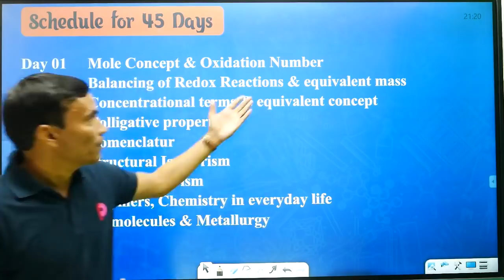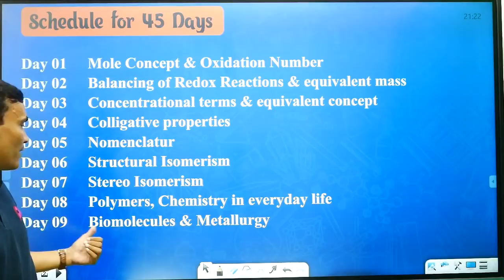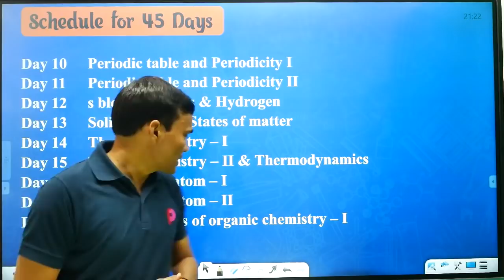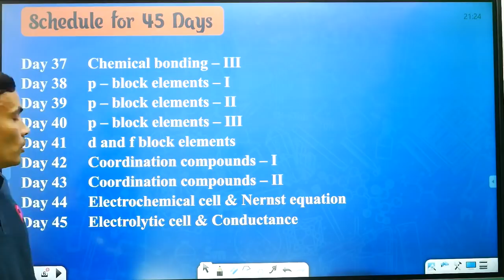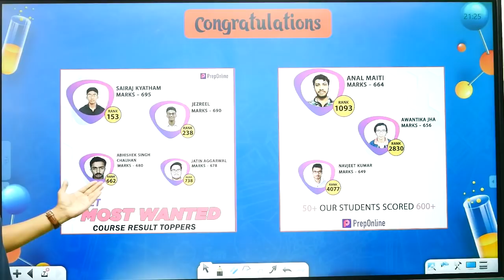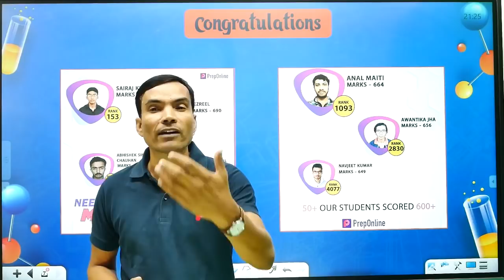FREE Most Wanted Chemistry For NEET 2021 | 170+ in Chemistry in just 45 days | NEET Crash Course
Set Reminder to watch FREE Live Most Wanted Chemistry Class on YouTube
Conquer Chemistry NEET 2021 in just 45 Days with
👉Live Video Lectures according to pre-organized schedule
 👉Live Doubts Classes for doubts clearance
 👉Most Wanted Printed Study Material
 👉Notes for rapid revision
 👉Multiple Revision till the NEET Exam
If you are not prepared enough then don't worry, just need to go through these most wanted topics in Physics, Chemistry & Biology for NEET 2021. Subhash sir, Anurag Pareek Sir, TC Sir & Shweta Ma'am will be taking classes in this brand new series of PCB most important questions and topics. In this series of 45 days before NEET 2021, Everyday new topic of NEET Chemistry will be explained and questions will be solved by Anurag Pareek Sir. Also, students can solve related questions on preponline app from 15th January.  This can also be seen as a small crash course of NEET 2020.
you can score 170+ in Chemistry in just 45 Days. So follow most wanted chemistry for 45 days to score 170+ in neet
Best Way to complete your Syllabus in Remaining Days By Pooja Ma'am.
NEET Offline Test Series Booklet With OMR Sheet